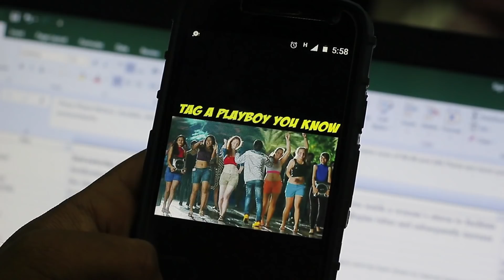Sirippu not guaranteed - Inert Gas | The Dudemachi Show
We are extremely good at making really bad jokes. Here is one of ours. We hope to continue making bad jokes and making videos out of it for the undying love for jokes of this sort.

Cast: Srinivas Rajagopal - The one who gets tagged
Geevee the one who tags.

to know more about us. Thank you!